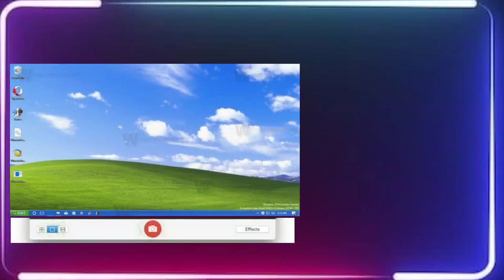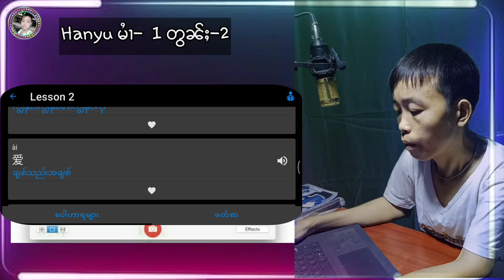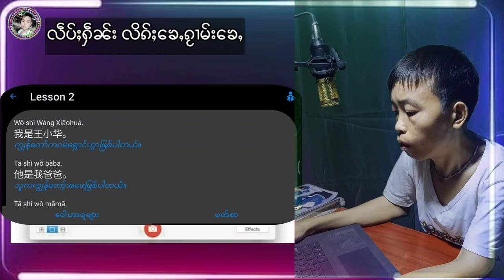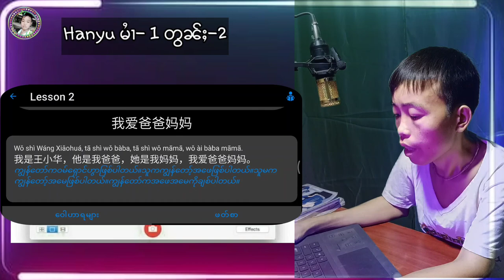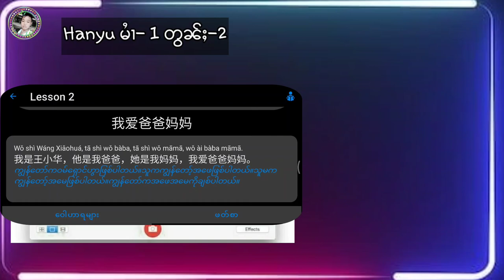လဵပ်ႈႁႅၼ်းလိၵ်ႈၶေႇၵႂၢမ်းၶေႇhanyuမၢႆ 1 တွၼ်ႈ 2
chinese languages
# 中国

🀄မႂ်ႇသုင်ၶႃႈ ႁဝ်းမႃးလဵပ်ႈႁဵၼ်းလိၵ်ႈၶေႇၵႂၢမ်းၶေႇၸွမ်းၵၼ်ၶႃႈ ၵူႈၵေႃႉ
ၽႂ်သူၼ်ၸႂ်ၵေႃႈလဵပ်ႈႁႅၼ်းၸွမ်းၶႃႈ

တီႈၶဝ်ႈတူၺ်းၸွမ်းလိင်ႉတီႈတႂ်ႈၼႆႉၵေႃႈလႆႈၶႃႈ